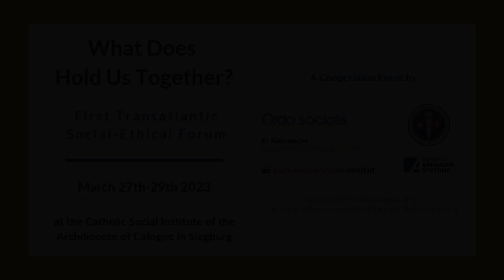Solidarität als Prinzip der katholischen Soziallehre: Interview mit Ralph Bergold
Vom 27. bis 29. März 2023 fand im Katholisch-Sozialen Institut (KSI) in Siegburg das erste Transatlantische Forum zur Sozialethik im Rahmen des Projektes Transatlantischer Dialog zur christlichen Sozialethik statt. Die Veranstaltung wurde auf deutscher Seite getragen von Ordo socialis, dem KSI, der Katholischen Sozialwissenschaftlichen Zentralstelle (KSZ) und der Konrad-Adenauer-Stiftung sowie auf amerikanischer Seite vom Chicagoer Lumen Christi Institute.
Das Ziel dieser Veranstaltung war es, ein Forum für einen Austausch zwischen deutschen und US-amerikanischen Theologinnen und Theologen sowie Sozialwissenschaftlerinnen und Sozialwissenschaftlern zu christlich-sozialethischen Fragen zu initiieren. Im Vodcast der KSZ kommen einige der deutschen und amerikanischen Teilnehmerinnen und Teilnehmer zu Wort und teilen ihre Gedanken darüber mit, was eine gerechte und solidarische Gesellschaft diesseits wie jenseits des Atlantiks ausmacht.

In diesem Video sprechen wir mit Prof. Dr. Ralph Bergold, Direktor des Katholisch-Sozialen Instituts (KSI) der Erzdiözese Köln in Siegburg und Vorstandsvorsitzender von Ordo socialis - Wissenschaftliche Vereinigung zur Förderung der Christlichen Gesellschaftslehre e.V.